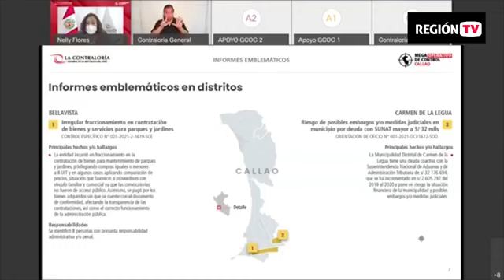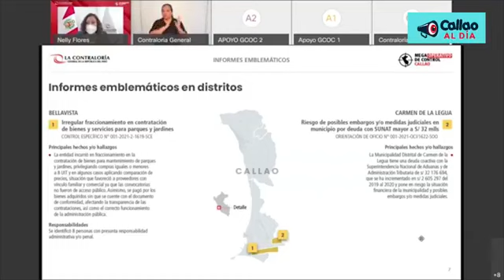REGIDOR DE CARMEN DE LA LEGUA DENUNCIA CORRUPCIÓN EN LA GESTIÓN DEL ALCALDE COX